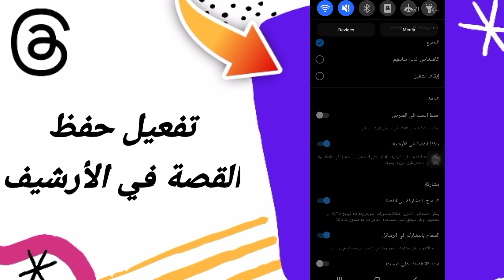كيفية طريقة تفعيل وتشغيل حفظ القصة في الأرشيف على تطبيق ثريد ثريدز Threads